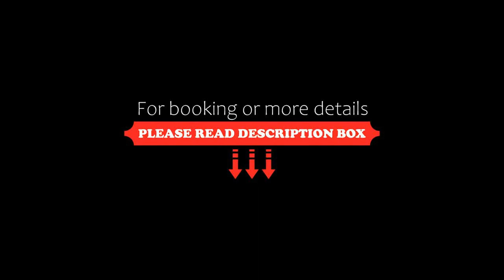Hotell Arkad, Västerås, Sweden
About Property:
You're eligible for a Genius discount at Hotell Arkad! To save at this property, all you have to do is sign in.
This eco-friendly hotel is a few minutes’ walk from Västerås’s main streets, Vasagatan and Stora Gatan. It offers free Wi-Fi, a free relaxation area with sauna and individually decorated guest rooms.
Wooden floors, a TV and a desk are standard room features at Hotell Arkad. Some rooms als...
Property Type: Hotel
Address: Östermalmsgatan 25, 722 14 Västerås, Sweden
Searching For
1. Hotell Arkad - Västerås - Sweden
2. Hotell Arkad - Västerås - Sweden Address
3. Hotell Arkad - Västerås - Sweden Rooms
4. Hotell Arkad - Västerås - Sweden Amenities
5. Hotell Arkad - Västerås - Sweden Offers and Deals
Audio Credit:
Track Title: Blank Slate
Artist: VYEN